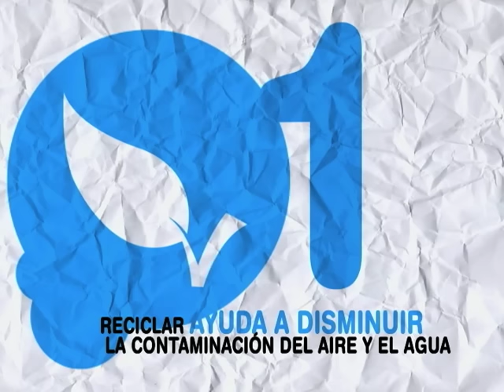Diez razones para reciclar